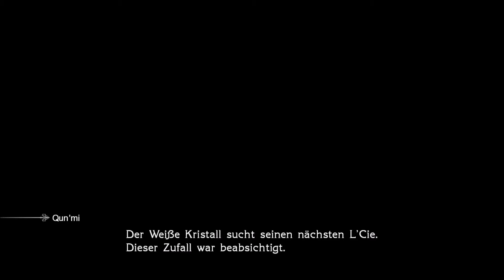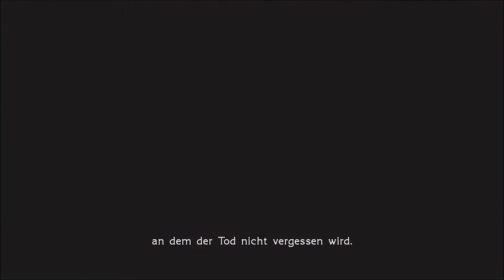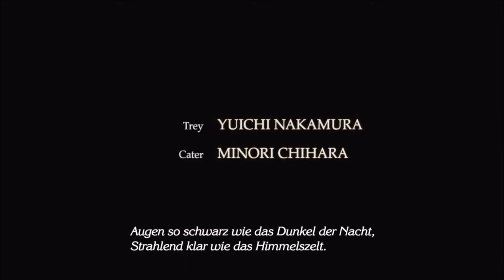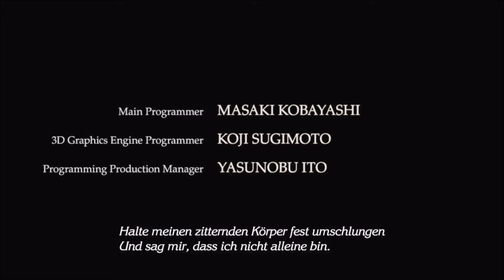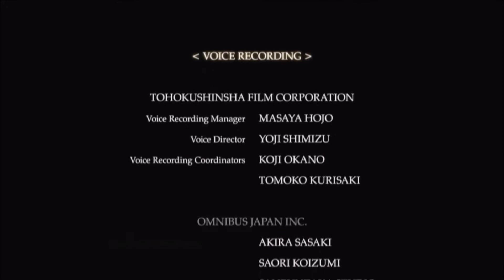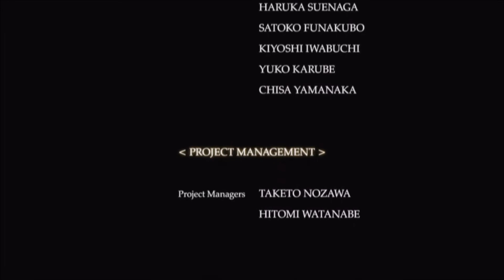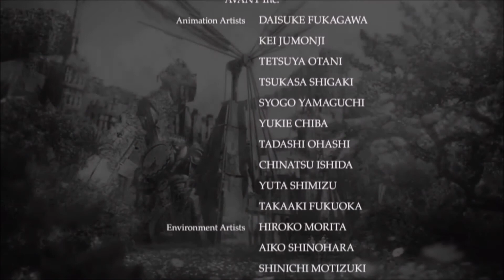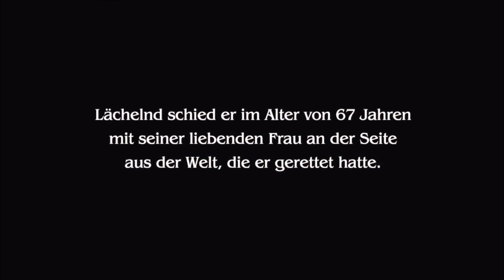Keine Rückkehr und kein Happy End (ENDE) - Type 0 #70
Es Herrscht Krieg Zwischen den Königreichen Milites und Rubrum. Während Rubrum Kurz
vor dem Untergang steht taucht eine Eliteeinheit auf dem Schlachtfeld auf die dafür sorgen
könnte dass der Krieg doch noch zu ihren Gunsten ausgeht. Wird die Klasse 0
den Sieg bringen?